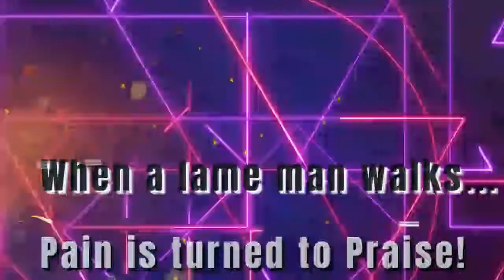Walking & leaping & praising God